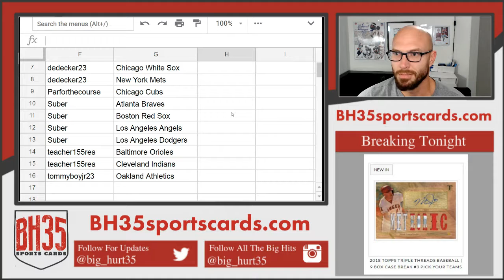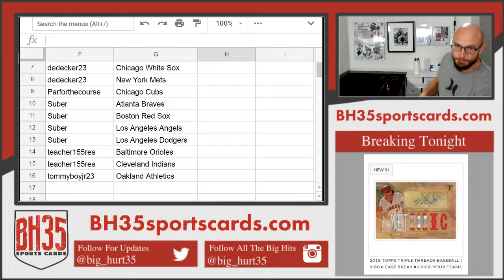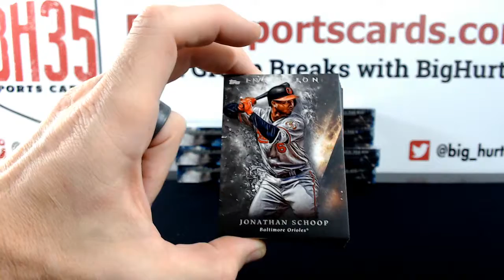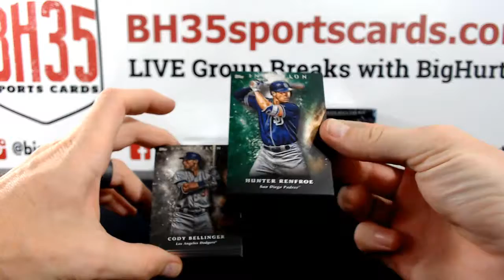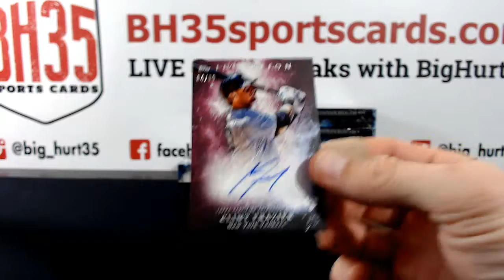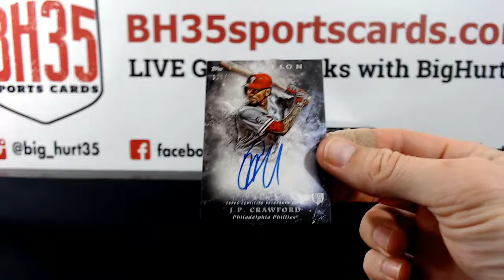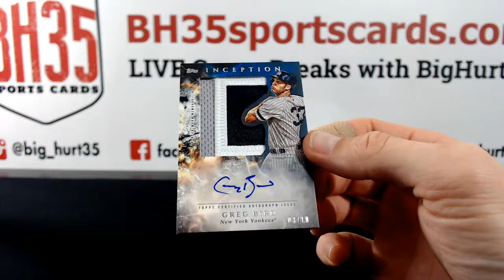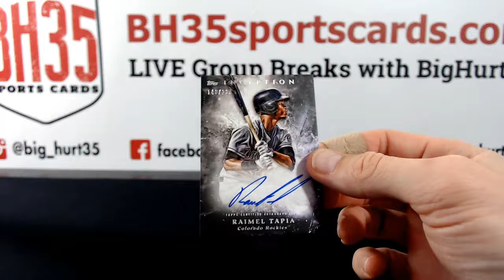2018 Topps Inception Baseball | 8 Box Break Pick Your Teams